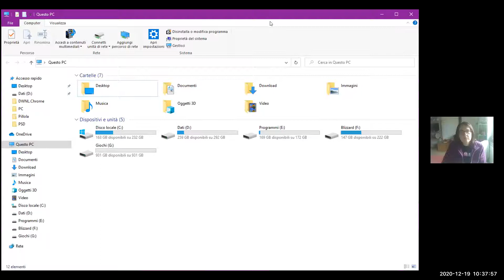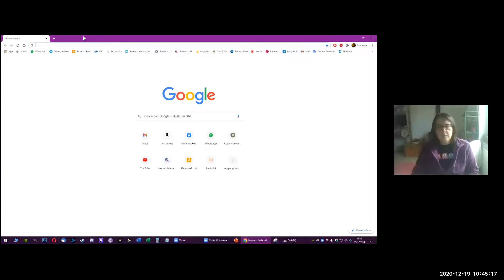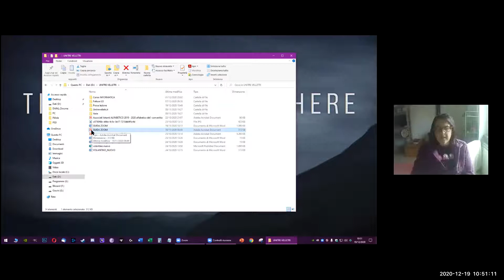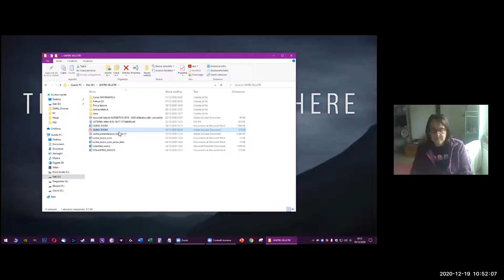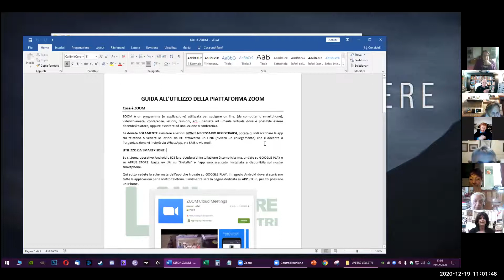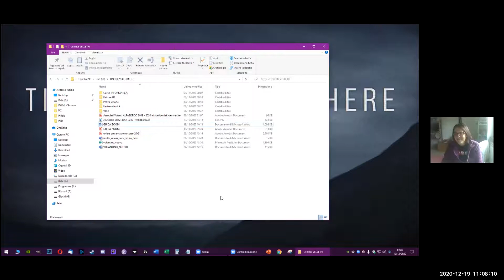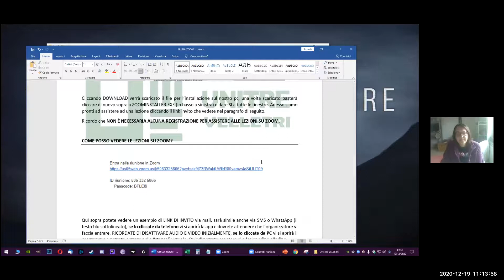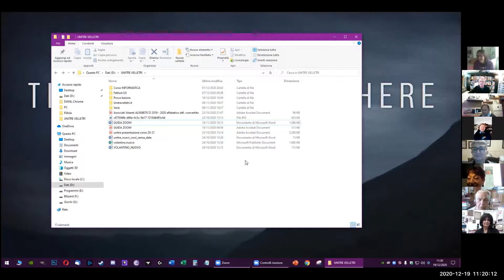Marianna Rovere - Lezioni di Informatica - Gestione delle cartelle e il taglia e taglia/ incolla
Marianna continua nelle sue coinvolgenti lezioni di informatica con